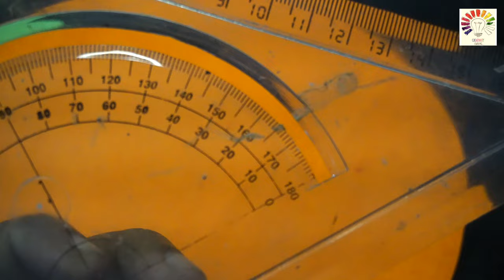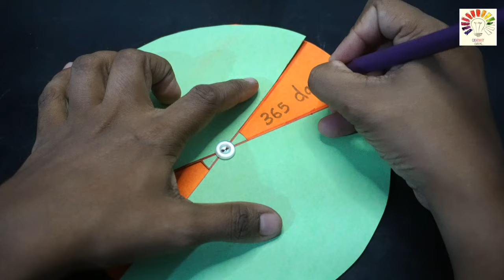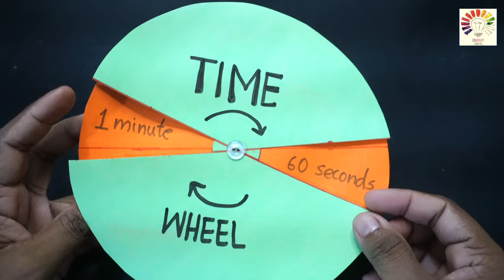Maths working model | Time wheel tlm | maths project ideas | maths project work